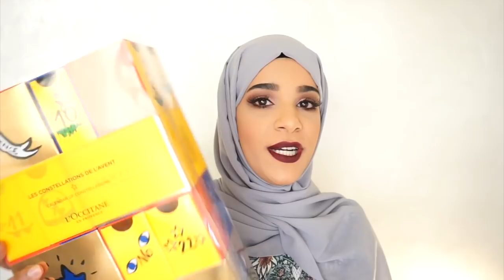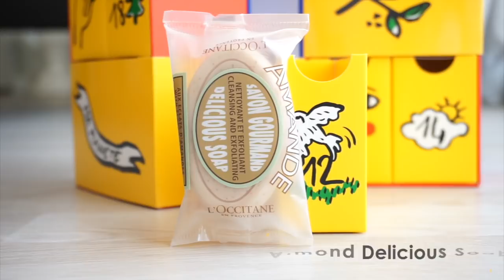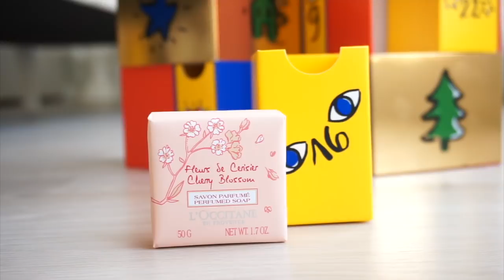علبة هدايا الهوليدايز من لوكسيتان || l'occitane Advent Calendar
اشحالكم يا حلوات؟ فيديو اليوم عن علبة الهدايا في موسم الهوليدايز،، واللي تنزل في اغلب الماركات،، اليوم يبتلكم علبة ماركة لوكسيتان،، موجودة في محلات لوكسيتان وموقعهم اونلاين.
فتحت العلبه وياكم،، وشفتو اذا عجبتني او لا!!
ان شاء الله يعجبكم الفيديو.

CAMERA USED:
- Sonny A5100

SIMPLY SIENNA (7-MP2)

COOL COCOA PENCIL

GLAM SLAM (LC35)